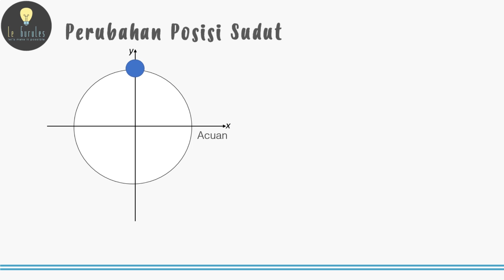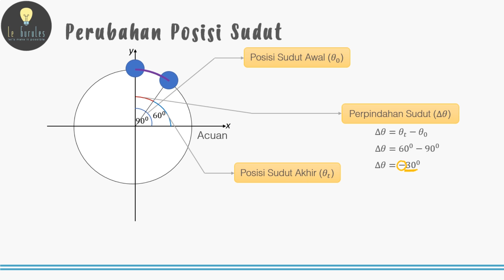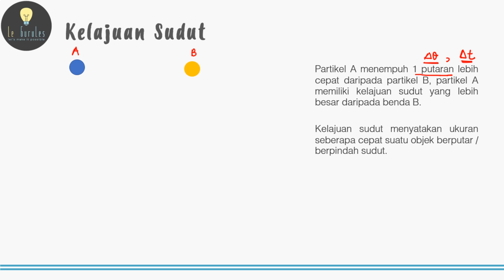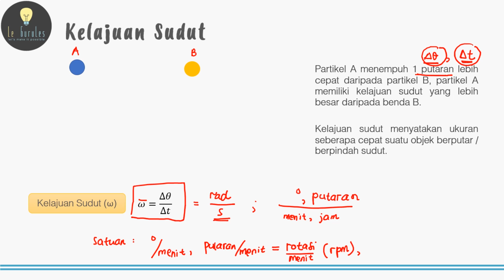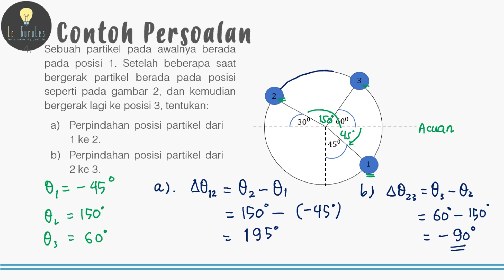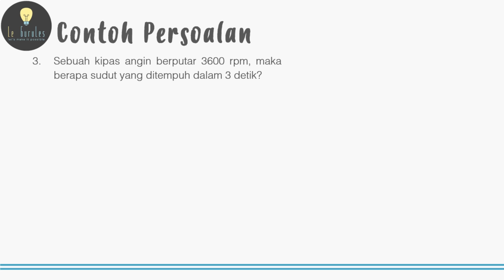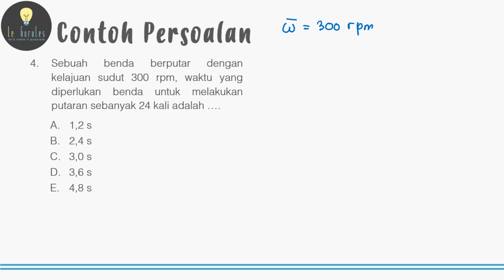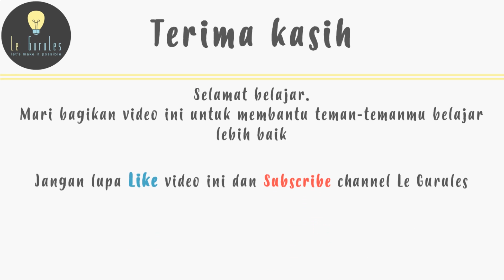Fisika SMA - Gerak Melingkar (2) - Perpindahan Sudut, Kecepatan Sudut, Kelajuan Sudut (I)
Video kali ini membahas materi Fisika SMA - Gerak Melingkar (2) - Perpindahan Sudut, Kecepatan Sudut, Kelajuan Sudut (I)